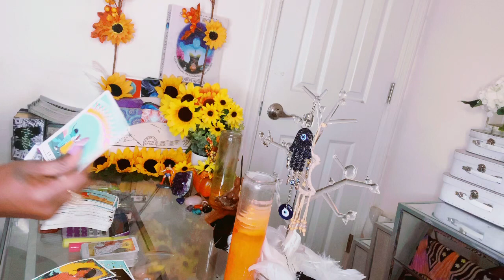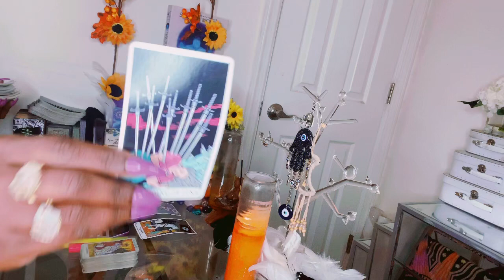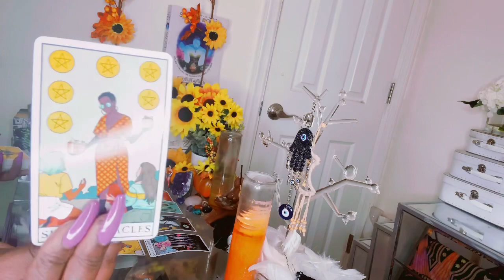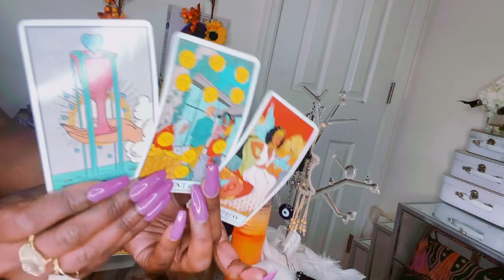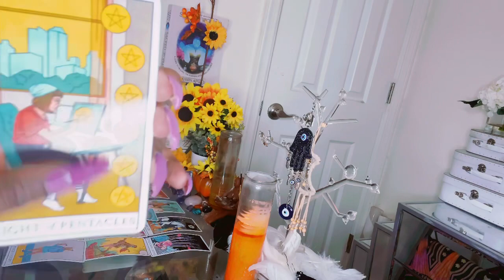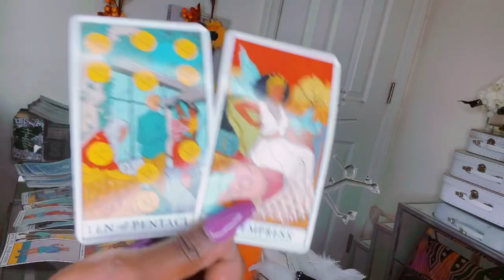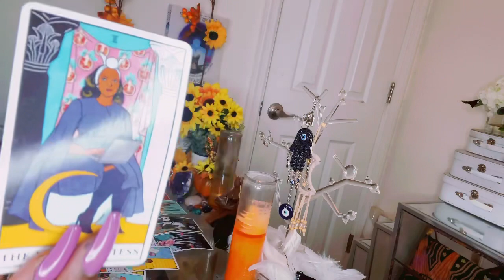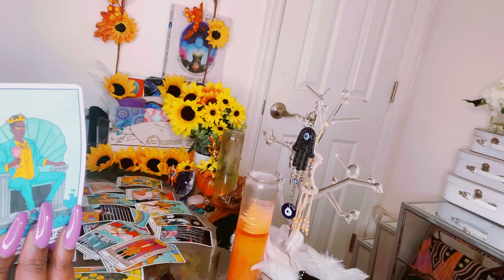YOUR ANCESTORS ABOUT TO HAND OUT OLD FASHION BEATINGS🤑 THEY GOT THEY KNEES ON THESE KARMICS NECK!🤑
I BLOCK ANY EVIL SENT MY WAY

If the reading resonates and you’re feeling generous 🌻

Stay positive 🤍Remember to always be grateful know matter what the circumstances may seem like.. Much love in light 💡 💋